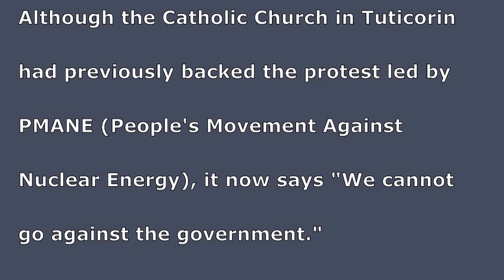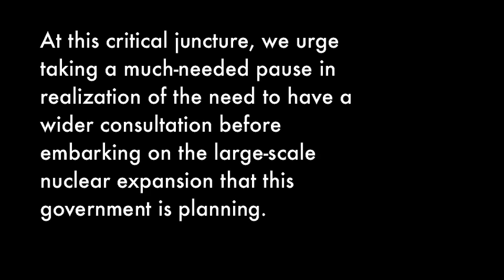Kudankulam Nuclear Action May 14, 2012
Deep concerns regarding human rights and
environmental violations around the Koodankulam Nuclear Power Plant in south India necessitate immediate collective action.
More than 300 people have on hunger strike in protest against the
construction since May 1st. Several have been admitted to hospital,and other threatened with arrests. The government has reacted to the protests by deploying thousands of police and paramilitary forces in order to commission the reactor in a military style operation. This will have serious consequences for the life and ecology of the wholeof peninsular India, as well as the international reputation of India as the world's largest democracy.